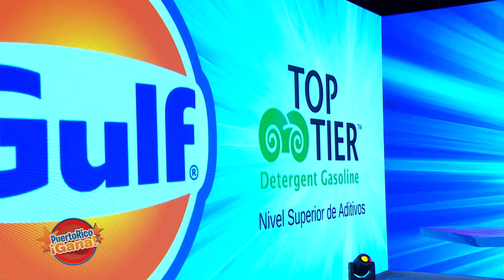03 SEG PR GANA 02 10 22